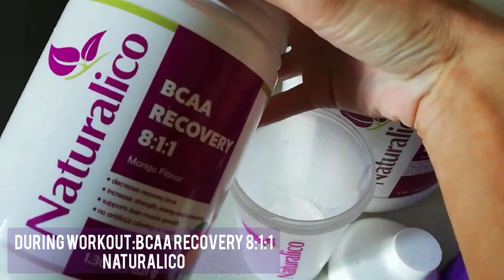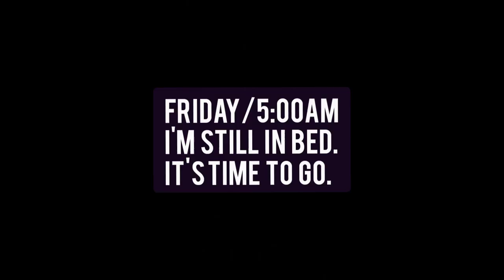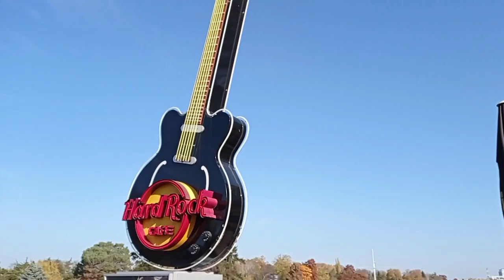Romania Muscle Fest 2020 | Bikini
Trip and Show Day - Romania Muscle Fest 2020.
My bikini debut in NPC.
First place in Bikini Category - class E

Thank you Naturalico and Euroins for being with me!